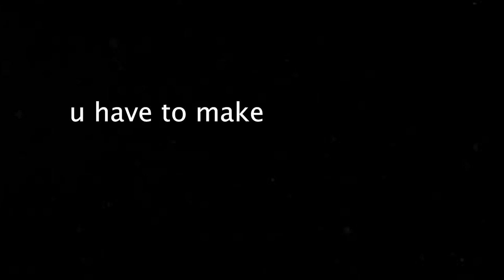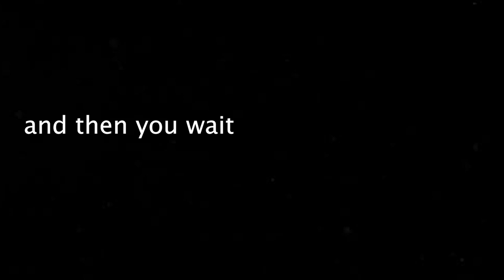six outfits for spring ☆ alternative outfits for spring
hey peeps! welcome to this weeks video where i show you all a few outfits i've prepared for the upcoming spring! Hope you enjoy!

outfit 1
top. depop
pants. depop
shoes. aliexpress
outfit 2
top. goodwill
pants. goodwill
shoes. platform converse
outfit 3
top. aliexpress
under shirt. kohls
pants. forever21 (years ago)
shoes. platform converse
outfit 4
top. made it myself :))
pants. minga london
shoes. new rock shoes
outfit 5
top. depop
skirt. minga london
shoes. aliexpress
outfit 6
top. depop
under shirt. random department store
skirt. tripp nyc
shoes. demonia shoes

socials :p
shop insta: gluemeshop
depop: glueme

music
scenes like this by puzzle
don't make her wait by puzzle